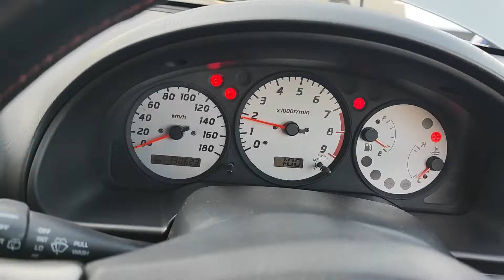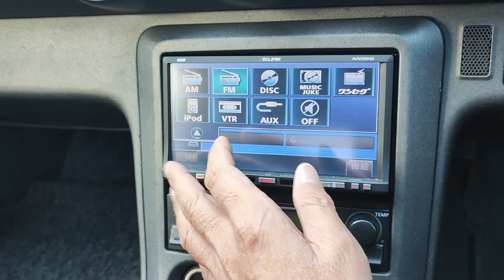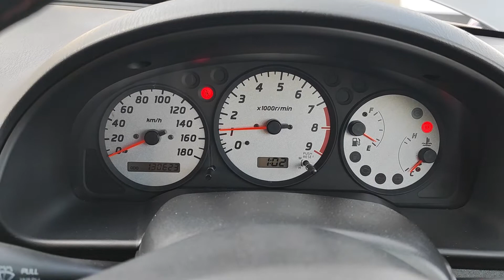S15シルビア お客様依頼動画3